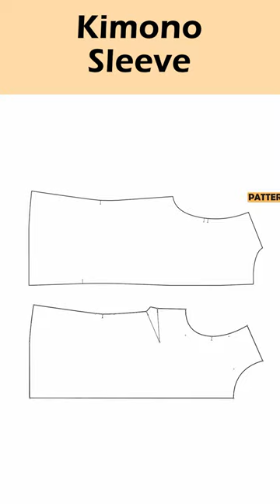How to Draft Kimono sleeve patterns from Basic Bodice [Pattern Making Tutorial]_#short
🔅 Pattern Making Professionals Community 🔅
If you’re in the fashion industry working related to pattern making, this group is for you.

🎊 Free Masterclass_Pant Base Frame 🎊
Learn how to check the pant balance. I teach you how to draft pant base frame not only from scratch but also for existing pant patterns.

🖐 Talk to me on social media 🖐